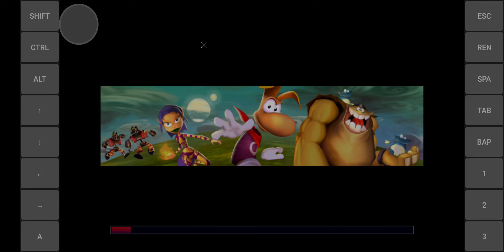Exagear Android: Rayman 2/ Wine 4.0/ Snapdragon 845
GOG Version
640x480
playable, No errors

Pocophone F1